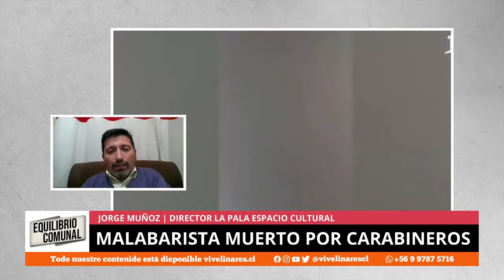Artistas de Linares se manifiestan sobre caso de malabarista muerto Francisco Martínez | E05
Hoy en EquilibrioComunal

La familia de Cristóbal Lobos y el abogado Huber Hidalgo se refieren a la petición de la Fiscalía de solicitar como condena al primo del joven fallecido 120 días de trabajos comunitarios.

Camilo Muñoz, hermano de "Catita" Vásquez, se refiere a la negación del tribunal de permitir a la familia a participar en la pericia psicológica a Christian Ossandón.

Jorge Muñoz, director de La Pala Espacio Cultural, entrega su visión respecto a la muerte del joven malabarista Francisco Martínez.